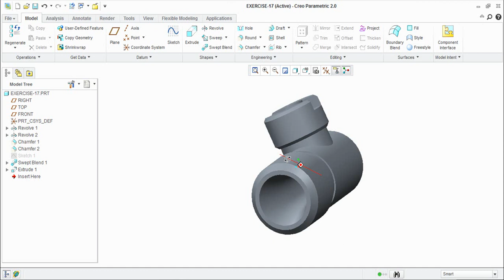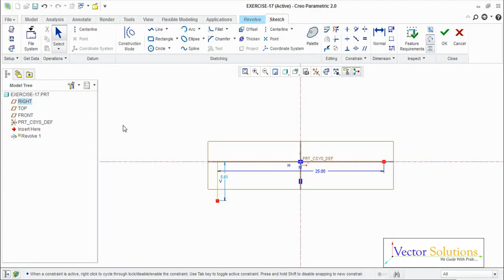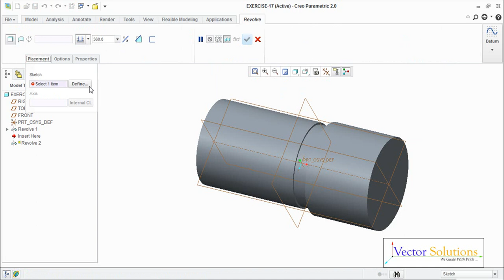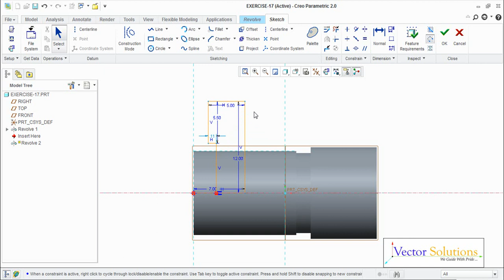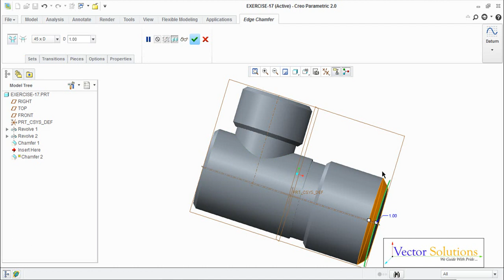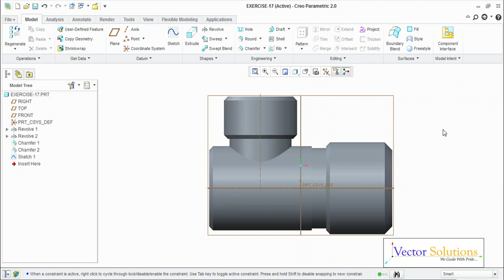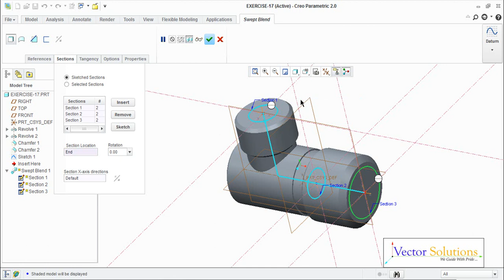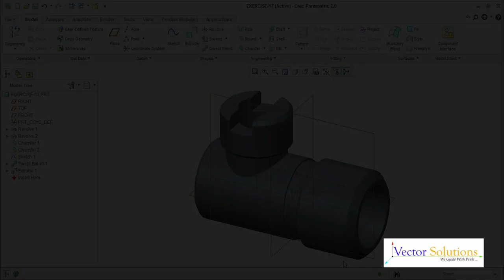Pipe Fitting in Creo Parametric - Detailed Explanation